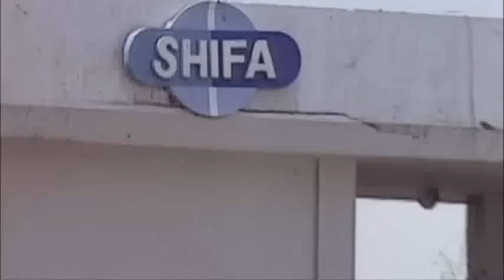What a Wonderful World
A clip from the documentary "Bowling for Columbine" by Michel More
*Sigh* americans *Sigh*